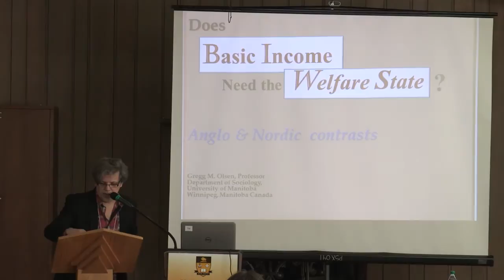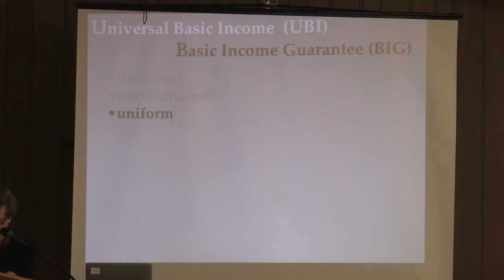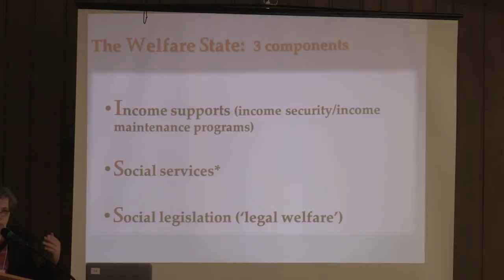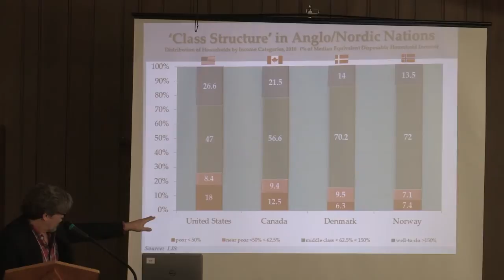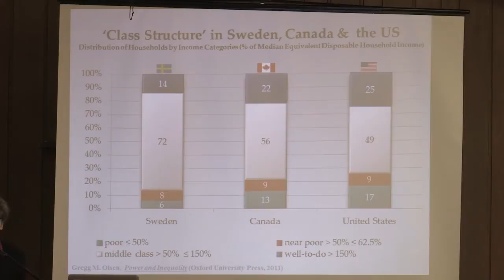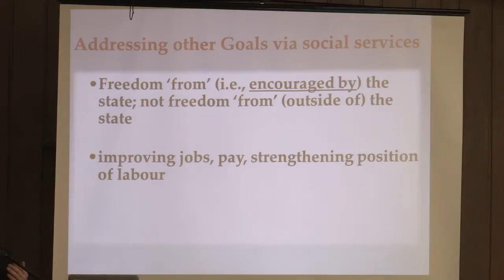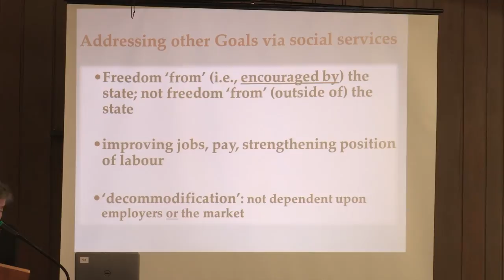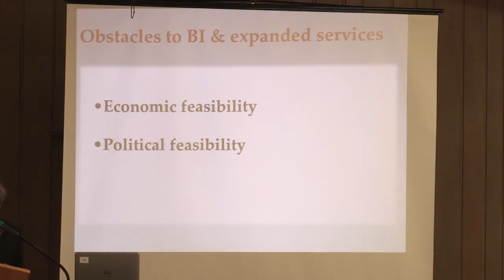Basic Income Symposium Presentation - Gregg Olsen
Dr. Gregg Olsen (Sociology, University of Manitoba) presents on the topic of Does Basic Income Need the Welfare State?

A Basic Income for Canada and Manitoba: Why Not? was a symposium held on February 5, 2015 at Hanley Hall - St. Paul's College at the University of Manitoba. The event was coordinated by the Faculty of Social Work at the University of Manitoba with support from the Manitoba Institute for Policy Research.